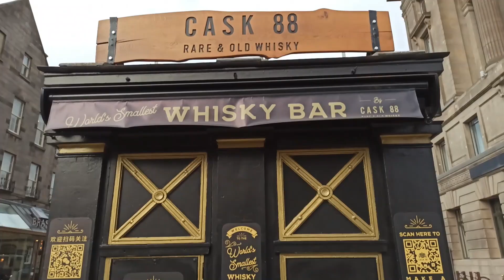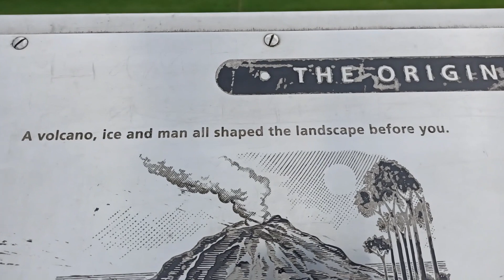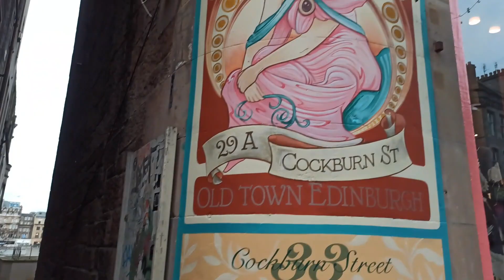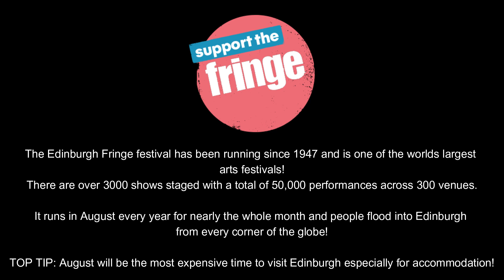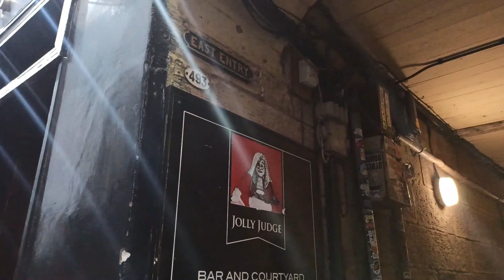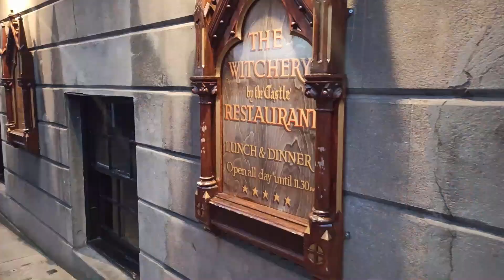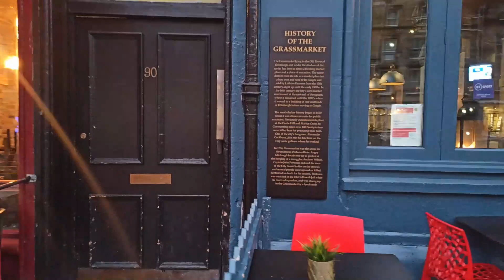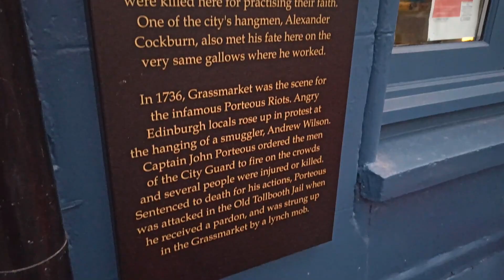🏴󠁧󠁢󠁳󠁣󠁴󠁿 EDINBURGH Scotland - Walk through the cities most Iconic Streets!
WELCOME to EAT LOVE TRAVEL
A brand new YOU TUBE channel dedicated to my LOVE of TRAVEL & FOOD!

This is EDINBURGH SCOTLAND - My home city!

Join me as I take a walk through our amazing capital city!

Edinburgh has been the capital of Scotland since 1437. Edinburgh replaced Scone as the capital city.

THE CROWN JEWELS - Must mention!
The Honours of Scotland, on display in the Crown Room, are the oldest Crown jewels in Britain. Made of gold, silver and precious gems, the priceless crown, sceptre and sword of state are objects of immense significance.
The crown was made for James V, who first wore it at the coronation of Queen Mary of Guise in 1540. Mary Queen of Scots was the first to be crowned using the new crown and sceptre together, in 1543. The origins of the sceptre are less certain – it may have been a papal gift to James IV.
The Honours have had a turbulent past. They were removed from the castle and hidden in 1651–60 to keep them from Oliver Cromwell’s army. In 1707, following the Act of Union between England and Scotland, they were locked in a chest and sealed away.
In 1818, Sir Walter Scott, the famous novelist, rediscovered the Honours – along with a mysterious silver wand.
The Honours of Scotland and their accompanying exhibition are located on the first floor of the Royal Palace on the East side of Crown Square.

The British Crown Jewels are in the Tower of London.

I take a walk through Princes Street Gardens, up the picturesque Cockburn street onto the Iconic Royal Mile, straight up to the Majestic Edinburgh castle! I then walk down to Victoria street/West Bow and onto the Grassmarket!

So follow me now and enjoy this walk through the city of Edinburgh!

LET ME KNOW WHERE YOU'RE FROM!!

A little bit about me:

I have been travelling around most of my life, mainly in Europe, the USA and North Africa.
I have plenty more places to discover around the world and I am currently digging up the archives of my past for travel content.
My goal is to share my passion and my love for something that is very dear to me and travel has been the greatest teacher on my journey, the wonderful humans I have met on the road, the thrill and excitement of taking off on a new adventure and the come down of coming home.
It's hard to explain this all in words so follow me and see the world through my eyes and walk my steps along side me.
The world is an Incredible place! Go out and discover it and if you can't for any reason then I am here to guide you so join me on my adventures!

TRACK 1 - Crowander - Celtic
TRACK 2 - Kira Daly - I'm being led away

VIDEO CREDITS:
All film footage has been shot by me on the following cameras:
XIAOMI Redmi Note 8 Pro with DJI Osmo 3

All film footage is copyright protected.